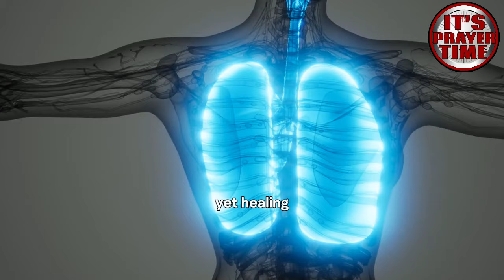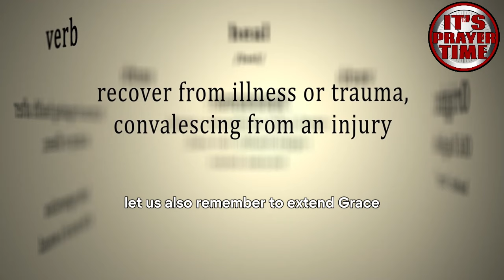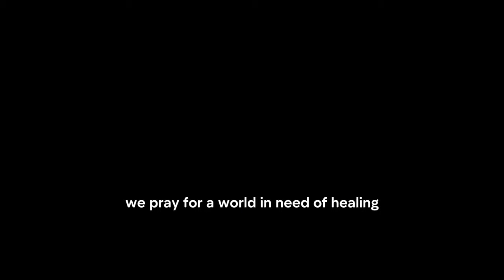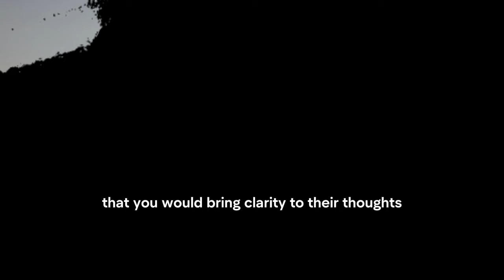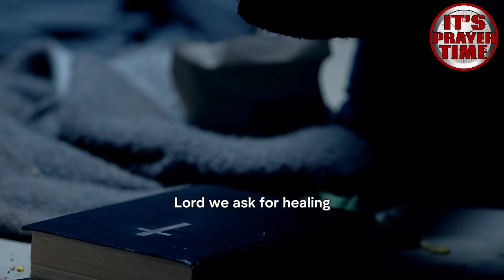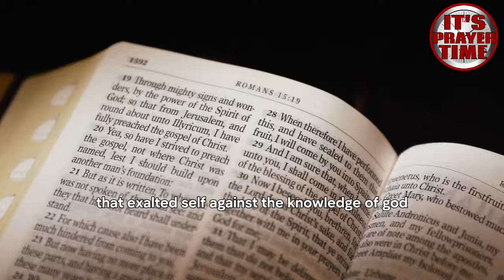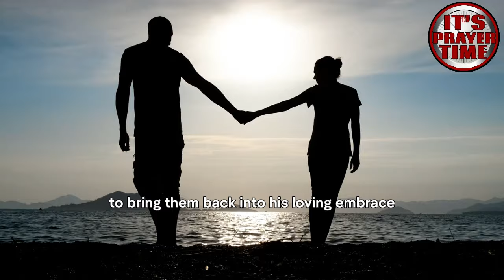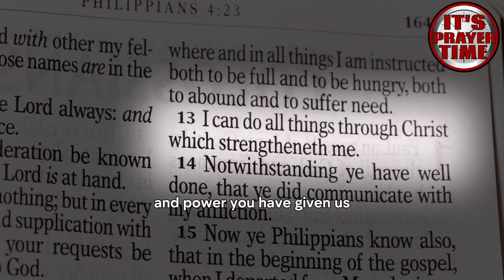THE POWER OF HEALING